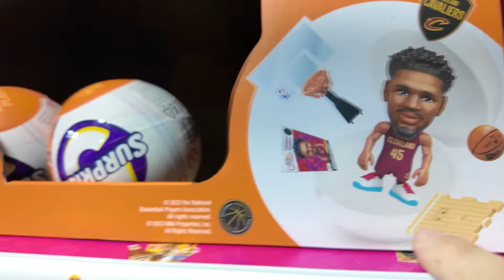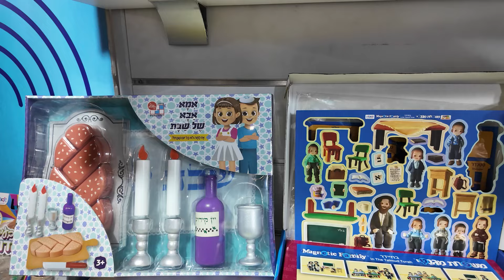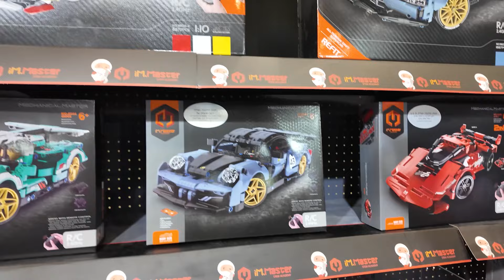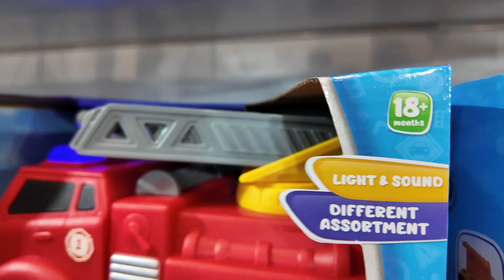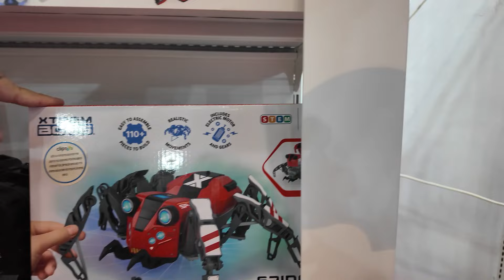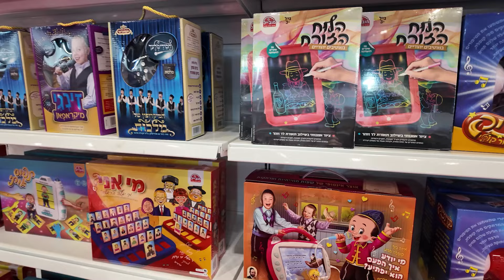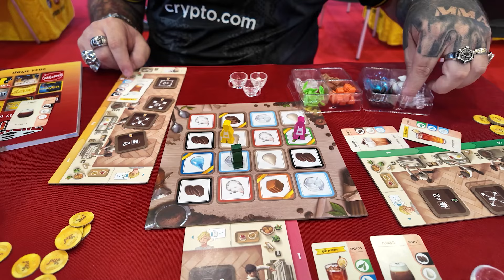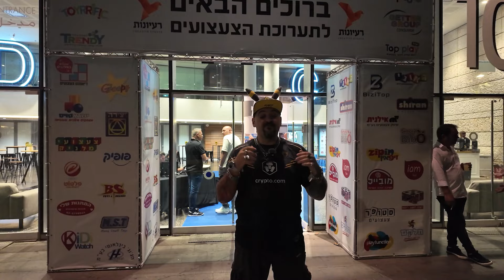תערוכת צעצועים ספטמבר 2024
חברים, בואו לראות את כל הצעצועים ואת כל המשחקים, כל מה שחדש וכל מה ששווה!

אינסטגרם: IgalOsher
דואר:         לכבוד: IgalsMadToys
                 ת.ד: 9545 פתח תקווה
                 מיקוד 4919402

IgalsMadToys